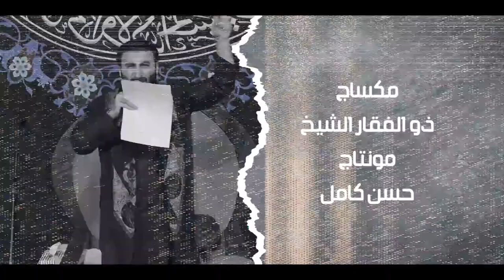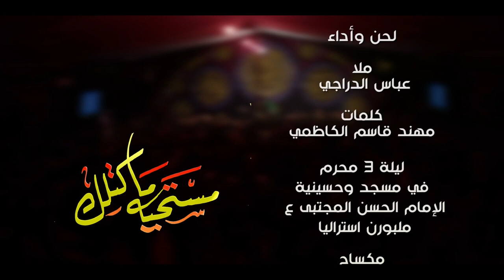مستحيه ما كتلك || ملا عباس الدراجي || استراليا || حسينية الحسن المجتبى ع mullah Abbas Al Darraji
مستحيه ماگتلك

لحن وأداء
ملا عباس الدراجي

كلمات السيد ادم الحسني

ليلة ٣ محرم ليلة العليلة
في مسجد وحسينية الإمام الحسن المجتبى ع || ملبورن استراليا

مكساج
علي الشيخ

مونتاج
حسن كامل

تصوير
منتظر عيسى
موسى عيسى

تصوير فوتوغرافي
مبين الحلفي

مساعد مخرج
سليم العبودي

إخراج
احمد الساعدي